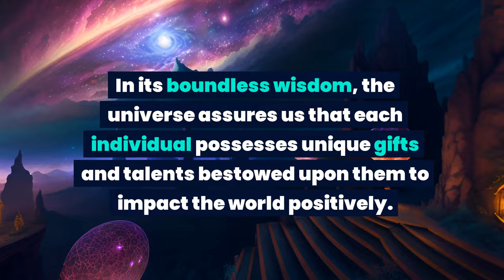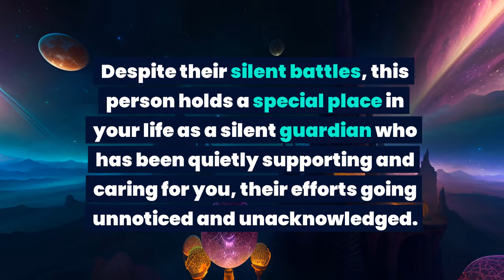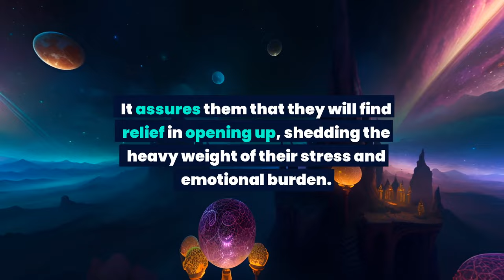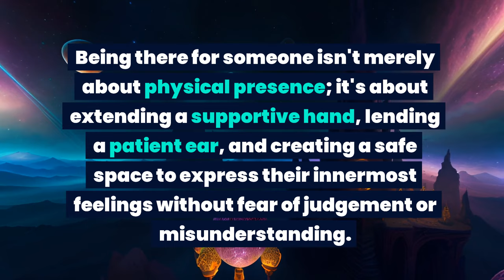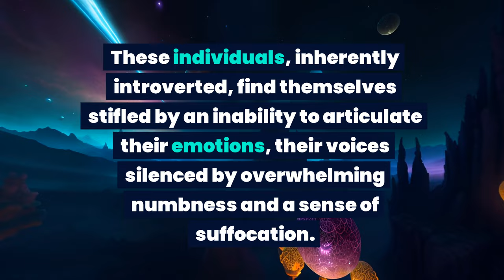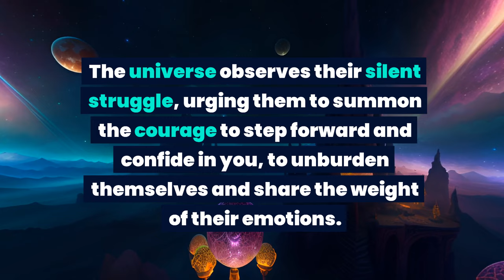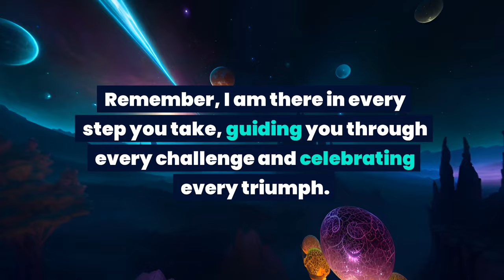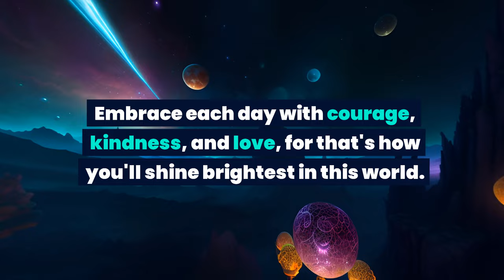This is about your address. Very soon a woman is picking on your... universe message